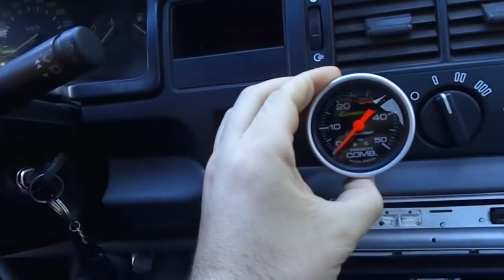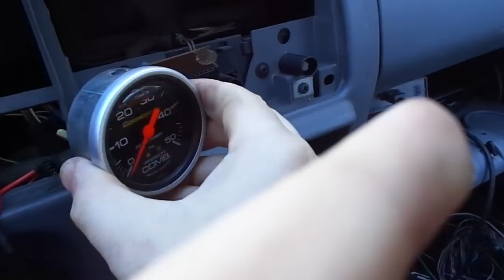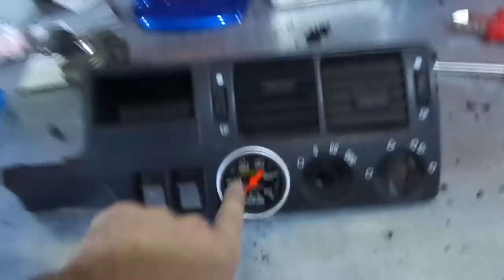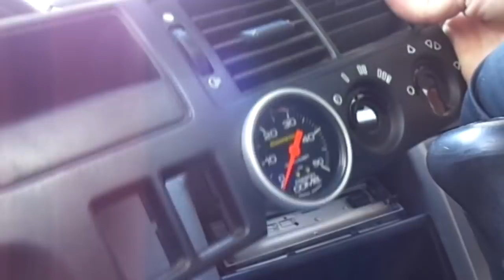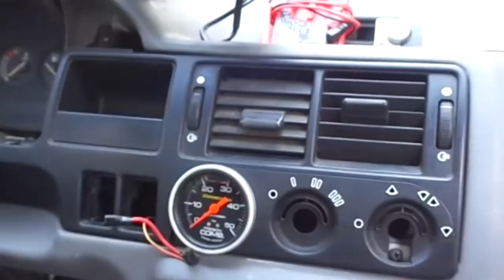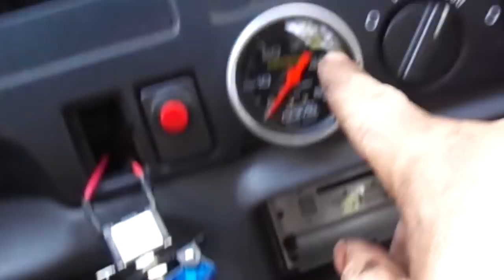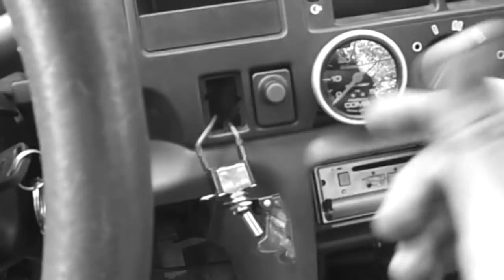Escort NITRO - 180HP - ARMADO EN CASA